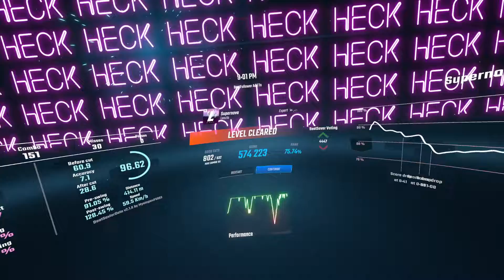Laszlo - Supernova | Beat Saber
Just me playing some Beat Saber